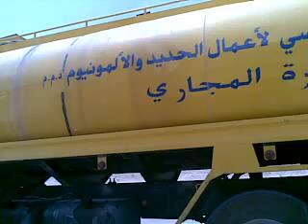خط طويل عريض مليئ بالشاحنات والمقطورات trucks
خط طويل عريض مليئ بالشاحنات والمقطورات داخل منطقة الصناعية في قطر